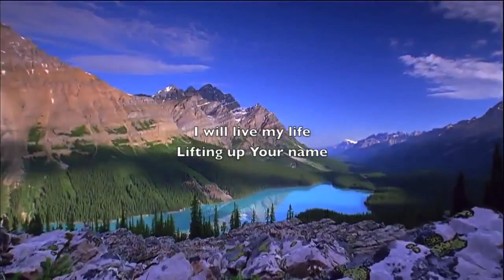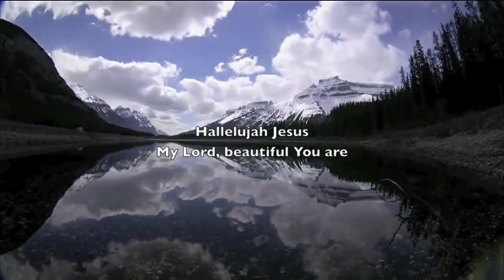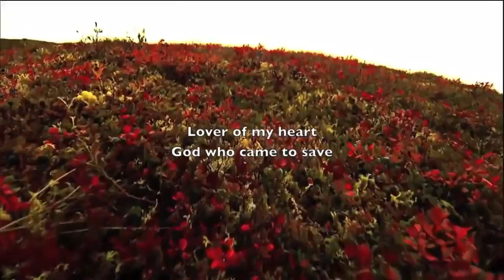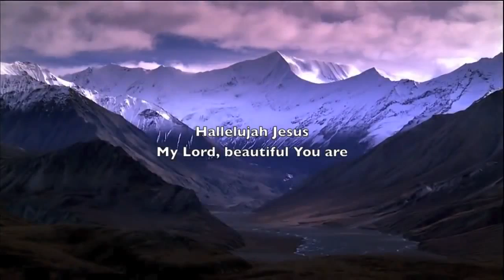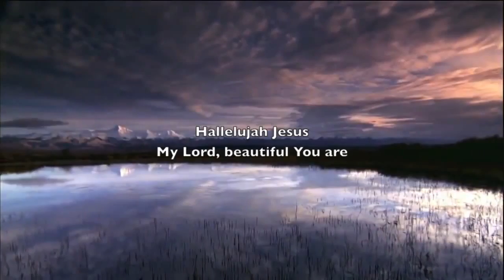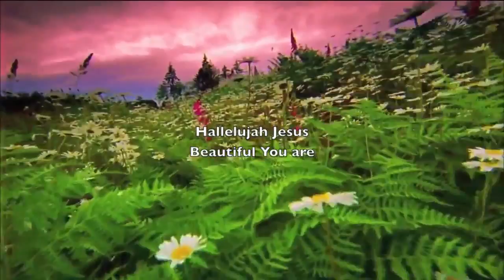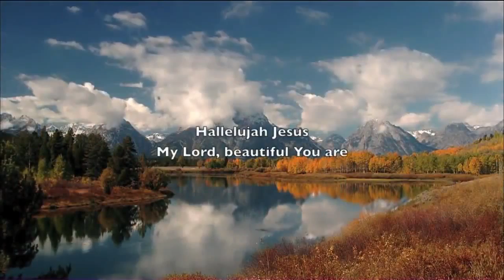Evan Wickham - Hallelujah Jesus - with lyrics